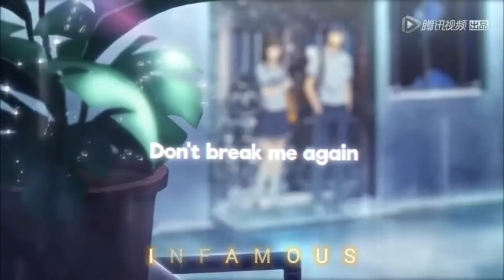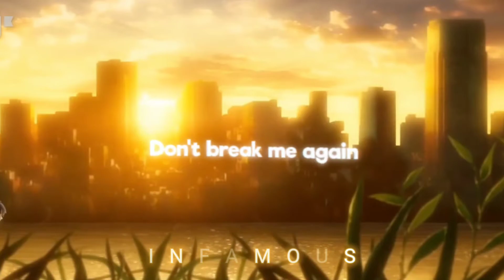Goumin [ AMV ] - It's You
Song by Ali Gatie

Anime :
How to Steal 55 Kisses; Bringing Back Home Mr. Perfect; Taking Everybody's Husband Home
Japanese : 国民老公带回家
Type : ONA
Episodes : 12
Status : Finished Airing
Aired : Oct 3, 2016 to Dec 12, 2016Producers : bilibili, Tencent Penguin Pictures, China Literature Limited
Licensors : UnknownStudios B.CMAY PICTURES
Source : Novel
Genres : Drama, Romance
Theme : School
Duration : 11 min. per ep.
Rating :PG-13 - Teens 13 or older

Synopsis

Lu Jin Nian and Qiao An Hao are a newly married couple—unfortunately, neither of them are willing participants. Now husband and wife, Qiao An Hao establishes a few ground rules: no one can know that they are married, their cohabitation is top-secret information, and under no circumstances is Lu Jin Nian permitted to touch her. As a result, their marriage remains strictly superficial.

Behind their broken union, however, there is a long and complicated history. A chance encounter while seeking shelter from the rain led to the lives of Lu Jin Nian and Qiao An Hao getting intertwined. But as fate would have it, the date also marked the moment Qiao An Hao's sister fell madly in love with the stoic and mysterious Lu Jin Nian. With emotional stakes flying high, the years leading up to this marriage have been long and complicated—but never boring. And even now, despite their long-standing friendship, the newlyweds are no closer to understanding each other.